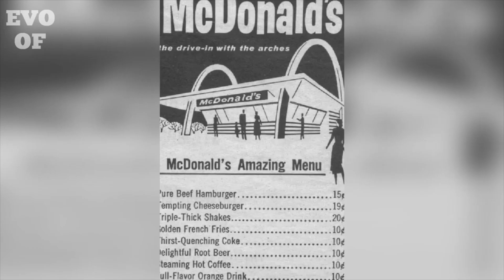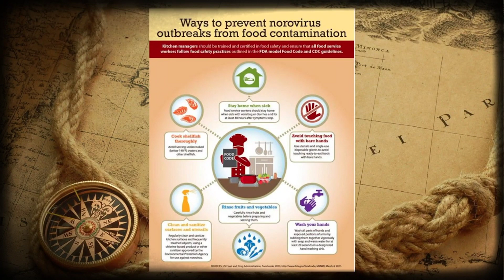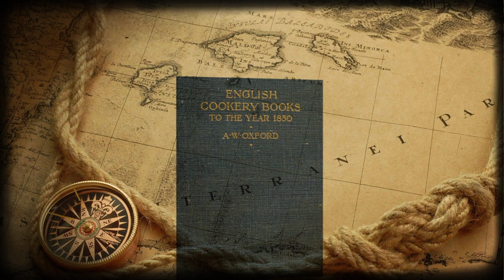What Medieval Junk Food Was ACTUALLY Like...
When we talk about junk food, it is a common thought to consider it as an American invention from the late twentieth century globalization. But if that was the case, what did the innumerable bachelors and students eat in Medieval Europe?
The concept of fast food goes back to even Roman times in urban cities where there were a great many poor or single adults living in small rooms. These people had no money or space to lay in stores of food and they could afford neither cooking utensils nor fuel to prepare food. They would rely on the local cooks of noble houses to provide them with scraps, leftovers and stale bread.
The place of fast food in the society was much more prominent in the Middle Ages! If you’re thinking about knights and bards riding their horse down into the market street to grab a Big Mac and doughnuts, you are somehow right…